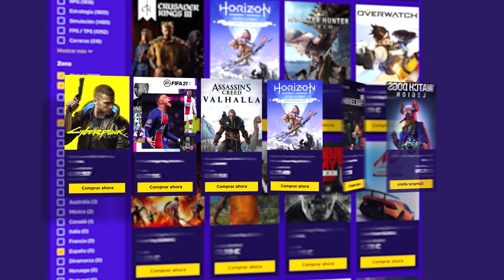PONGO a PRUEBA los SPOTS | Shadow Legacy | Caramelo Rainbow Six Siege Gameplay Español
PONGO a PRUEBA los SPOTS  en este Gameplay de Rainbow Six Siege español en Shadow Legacy.

▬▬▬▬▬▬▬▬▬ INFORMACIÓN SETUP ▬▬▬▬▬▬▬▬▬
● CPU: Intel Core i9-9900K 3.6Ghz
● MB: Asus Prime Z390-A
● Ratón: SteelSeries Rival 300
● Cᴀsᴄᴏs: Sades A6
● Micrófono: Blue Yeti
● Fuente Alimentación: 800W Mars Gaming
● Teclado: Newskill Seiryu